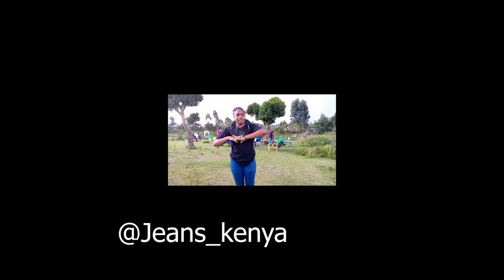LET'S HEAD TO THE HILLS||Meet The Ngulot Hills Community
TeamKokoAndDante All the way 😘😘♥️♥️

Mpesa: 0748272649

Join Koko And Dante Facebook Group